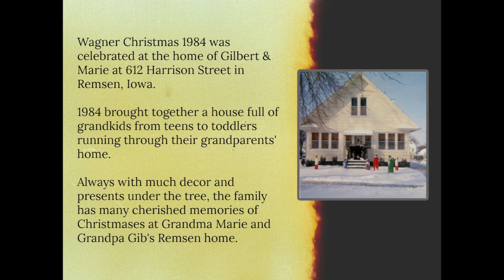Gilbert & Marie Wagner Family - 1984 Christmas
Wagner Christmas 1984 was celebrated at the home of Gilbert & Marie at 612 Harrison Street in Remsen, Iowa.

1984 brought together a house full of grandkids from teens to toddlers running through their grandparents' home.

Always with much decor and presents under the tree, the family has many cherished memories of Christmases at Grandma Marie and Grandpa Gib's Remsen home.